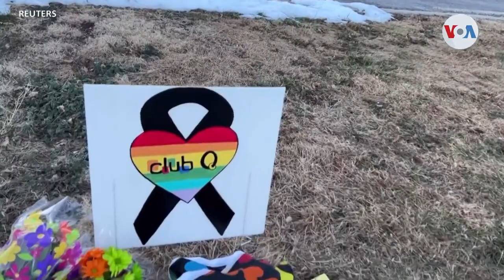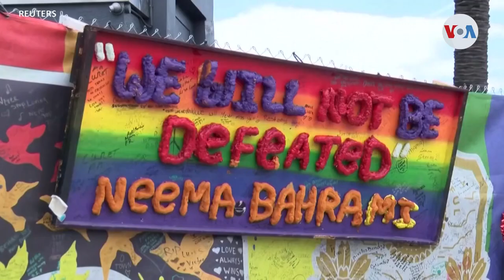Nuevo tiroteo cobra la vida de 5 personas en Colorado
Cinco personas asesinadas y por lo menos 25 más resultaron heridas este fin de semana en Colorado, luego de que un hombre disparó indiscriminadamente en el interior de una discoteca LGBTQ. Divalizeth Cash, periodista de la Voz de América, sigue el caso.

¡Visítenos!